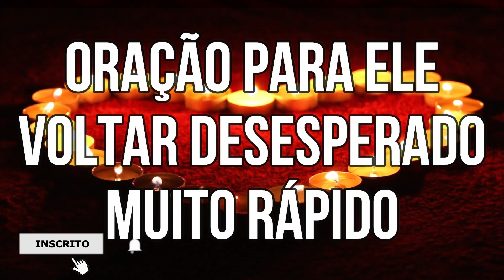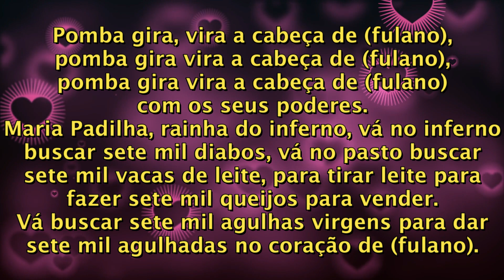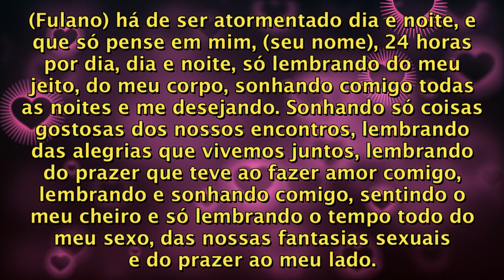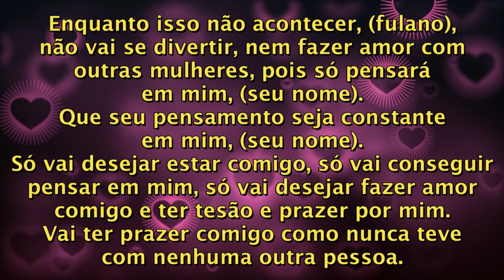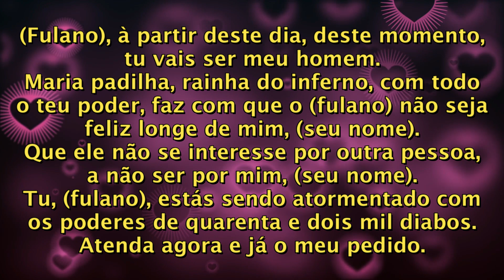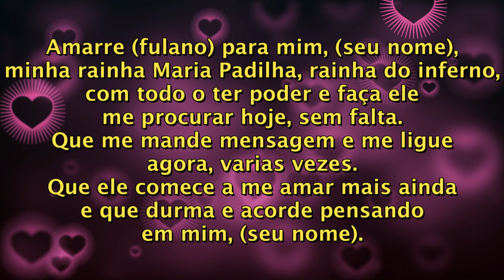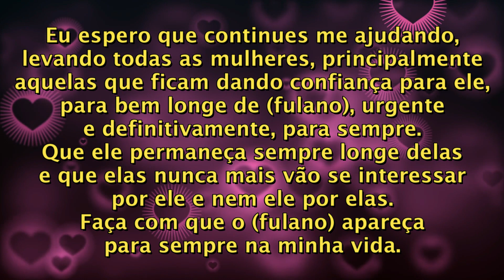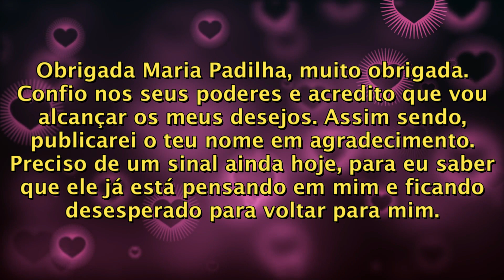ORAÇÃO PARA ELE VOLTAR DESESPERADO MUITO RÁPIDO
E se você gosta do conteúdo desse canal, clique nesse coração escrito VALEU e contribua para que possamos continuar trazendo mais conteúdos como este. Sua contribuição ajuda muito a fazer com que o canal cresça e nosso trabalho seja reconheciso! Muito Obrigado!

Essa é uma oração que vai resolver o seu problema amoroso. O seu amor vai voltar para você desesperado e muito rápido, pois ele vai ser atormentado por muitas entidades que vão colocar no coração dele um amor muito forte por você.
Mas é preciso tomar muito cuidado ao fazer essa oração, pois o seu resultado é irreversível e se você quiser voltar atrás não é uma boa idéia.
Além do mais a oração invoca muitas entidades, então tenha muita certeza de que realmente quer ficar com essa pessoa, pois ela nunca mais vai te deixar.
Faça a oração 7 vezes seguidas, durante a noite, fora de casa e acenda uma vela vermelha em homenagem à Pomba Gira.
O sonho que você tiver nessa noite vai te revelar uma surpresa e você não deve contar à ninguém!
Repita esse ritual todos os dias até o seu amado voltar para você.
Boa sorte!